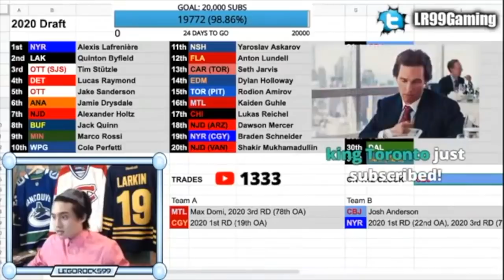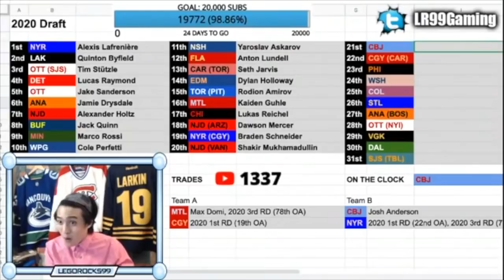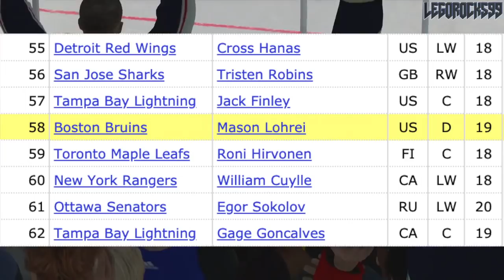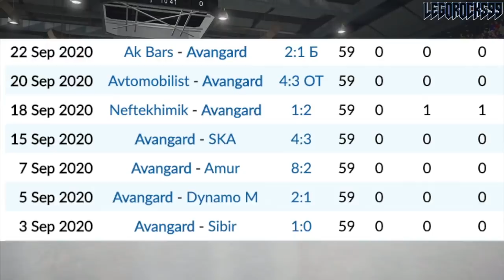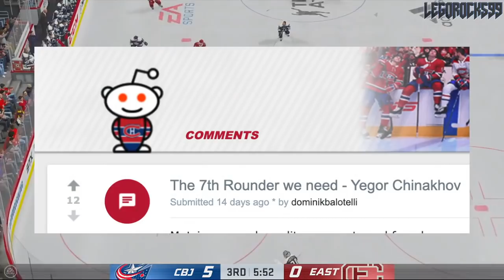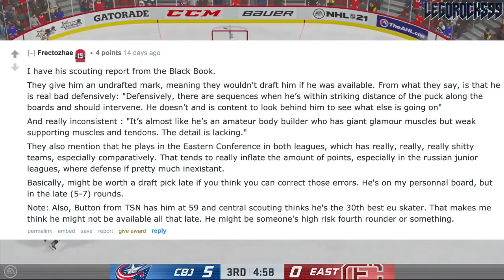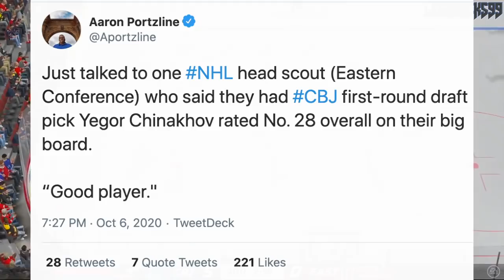Some Scouts Ranked Him In the 200's… But He Went In The 1st Round (The NHL Draft's Biggest Surprise)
With the 21st overall pick at the 2020 NHL Entry Draft, the Columbus Blue Jackets selected, from Avangard Omsk of the KHL, Yegor Chinakhov.

Chinakhov was the first overager taken at the 2020 NHL Draft, and there hadn't been another one taken until the end of the second round. Some scouts had him ranked in the 240's, while others were much higher up on him. In fact, Columbus Blue Jackets General Manager Jarmo Kekalainen noted how CBJ actually had Chinakhov in their top 10.

Let's talk about Chinakov today; what makes him a valuable prospect, why he was taken this high, and the whole philosophy behind the pick.

The "2020 NHL Draft" 1st Round went as follows:

1st) New York Rangers, Alexis Lafrenière
2nd) Los Angeles Kings, Quinton Byfield
3rd) Ottawa Senators (from San Jose Sharks), Tim Stützle
4th) Detroit Red Wings, Lucas Raymond
5th) Ottawa Senators, Jake Sanderson
6th) Anaheim Ducks, Jamie Drysdale
7th) New Jersey Devils, Alexander Holtz
8th) Buffalo Sabres, Jack Quinn
9th) Minnesota Wild, Marco Rossi
10th) Winnipeg Jets, Cole Perfetti
11th) Nashville Predators, Yaroslav Askarov
12th) Florida Panthers, Anton Lundell
13th) Carolina Hurricanes (from Toronto Maple Leafs), Seth Jarvis
14th) Edmonton Oilers, Dylan Holloway
15th) Toronto Maple Leafs (from Pittsburgh Penguins), Rodion Amirov
16th) Montreal Canadiens, Kaiden Guhle
17th) Chicago Blackhawks, Lukas Reichel
18th) New Jersey Devils (from Arizona Coyotes), Dawson Mercer
19th) New York Rangers (from Calgary Flames), Braden Schneider
20th) New Jersey Devils (from Vancouver Canucks), Shakir Mukhamadullin
21st) Columbus Blue Jackets, Yegor Chinakov
22nd) Washington Capitals (from Carolina Hurricanes via New York Rangers and Calgary Flames), Hendrix Lapierre
23rd) Philadelphia Flyers, Tyson Foerster
24th) Calgary Flames (from Washington Capitals), Connor Zary
25th) Colorado Avalanche, Justin Barron
26th) St. Louis Blues, Jake Neighbours
27th) Anaheim Ducks (from Boston Bruins), Jacob Perreault
28th) Ottawa Senators (from New York Islanders), Ridly Greig
29th) Vegas Golden Knights, Brendan Brisson
30th) Dallas Stars, Mavrik Bourque
31st) San Jose Sharks (from Tampa Bay Lightning), Ozzy Wiesblatt

This is also taking place after the conclusion of the 2020 Stanley Cup Playoffs, wherein the Columbus Blue Jackets were eliminated by the eventual Stanley Cup Champions, the Tampa Bay Lightning.